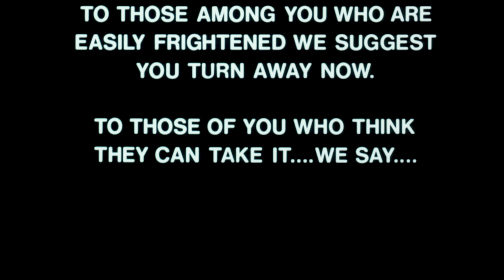Madhouse • 1974 • Theatrical Trailer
“If stark terror were ecstasy… living here would be sure bliss!”
Theatrical trailer for MADHOUSE (1974).